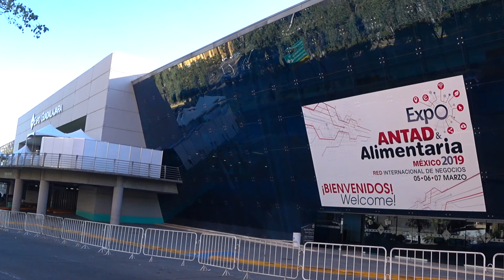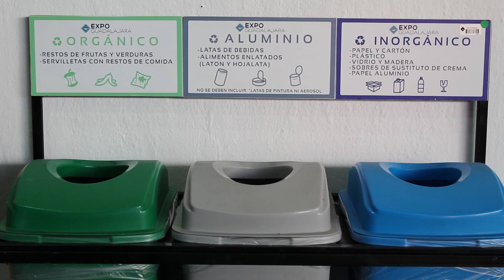Recuerdos Expo ANTAD & Alimentaria México 2019 | Testimonial Huella de Carbono